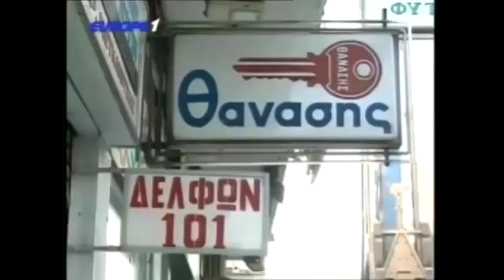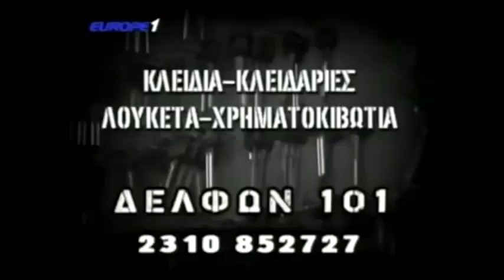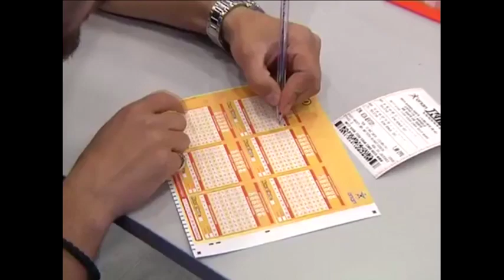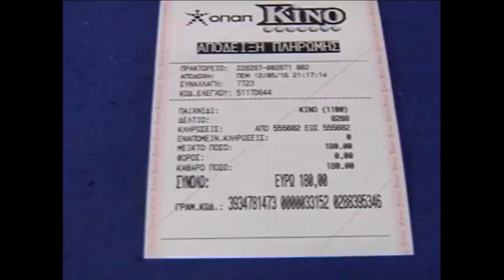Ραπτόπουλος Αθλητικές Ταξιαρχίες (Κύπρος-Ελλάδα, "πεντακάθαρο παιχνίδι"...) 7-10-2017